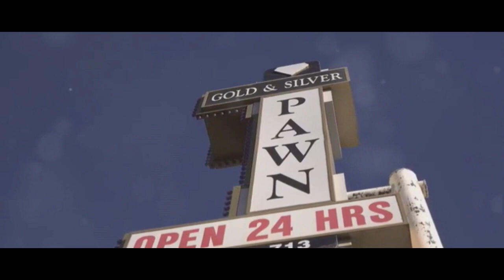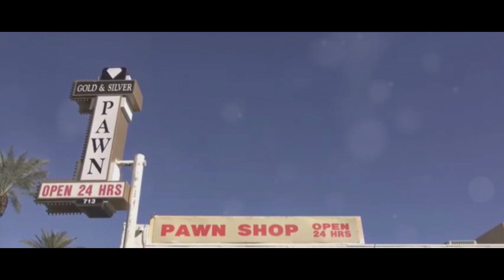Cursed Artifacts Horror Tale💀💀: The Ghostly Pawn Shop Artifacts: Scary Story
The Ghostly Pawn Shop Artifacts: A pawn shop with a mysterious history becomes the focus of paranormal investigators as they delve into the stories behind cursed artifacts and haunted objects.

A Real Life Horror Adventure💀💀: Cursed Artifacts Horror Tale💀💀: The Ghostly Pawn Shop Artifacts: Scary Story

In this riveting video, we delve into the chilling world of haunted artifacts lurking within a mysterious pawn shop. Brace yourself for spine-tingling tales and bone-chilling encounters as we uncover the dark secrets behind these cursed relics. Join us on this hair-raising journey as we explore the shadows of the paranormal and confront the unknown. Are you ready to face the supernatural? Let's dive in!

Are you prepared to step into the realm of the unknown? Find out now!
we're delving into the world of spine-tingling horror with a Scary Story - Horror Story that will leave you on the edge of your seat. Get ready for a rollercoaster of chills and thrills as we uncover the darkest tales. Are you brave enough to join us on this horrifying journey? 💀